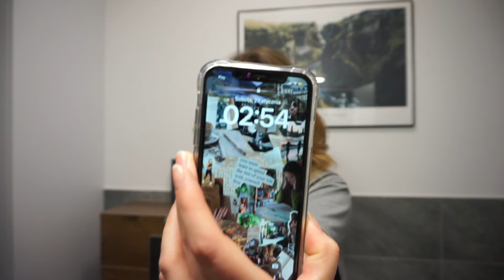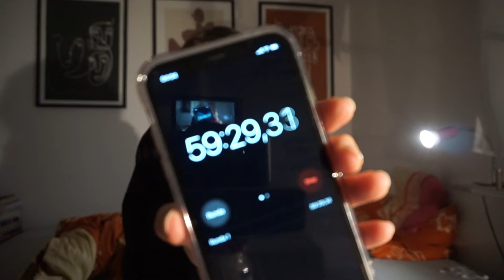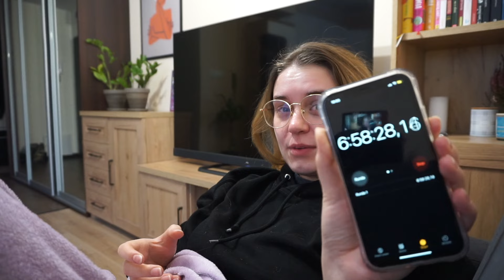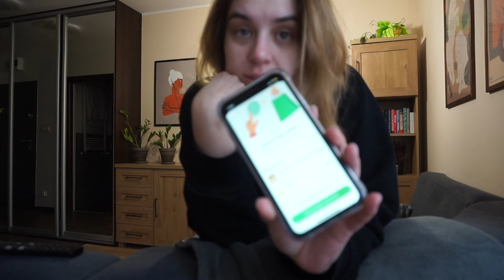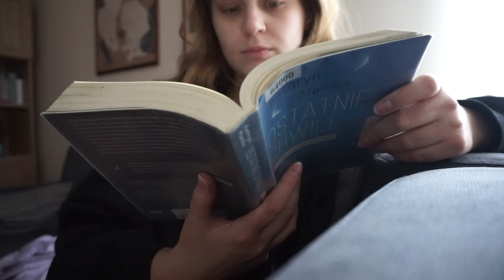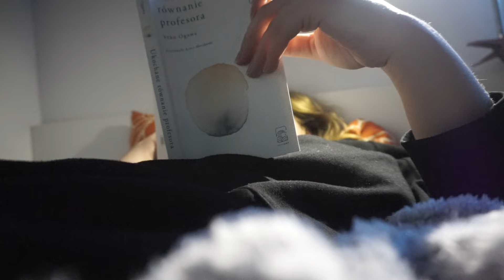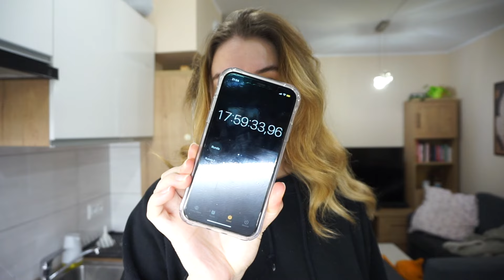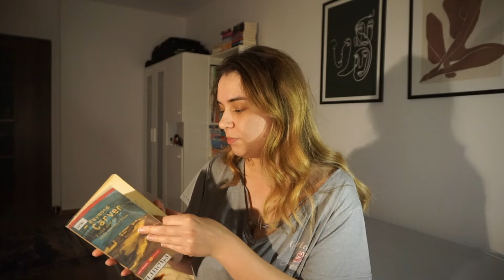czytam 24h non stop | maraton czytelniczy #4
hej, tu Ola! ✨
Dziś przychodzę z pierwszym czytelniczym maratonem 2024! Nie był to mój dzień i bardzo szybko się rozpraszałam, ale tym, co udało i się przeczytać z chęcią się z Wami podzielę.

🎥 przebieg wideo:
00:00 intro
00:59 książka nr 1
05:16 drama queen przerywnik
05:43 powrót do książki nr 1
08:08 książka nr 2
10:40 książka nr 3
13:10 książka nr 4
17:07 ostatnie 2h wyzwania
17:28 podsumowanie
18:53 outro